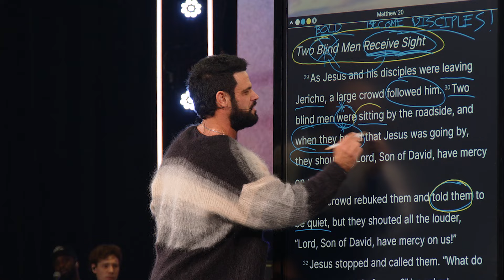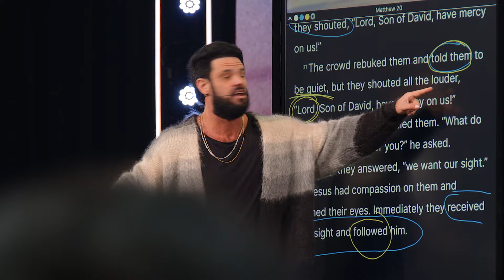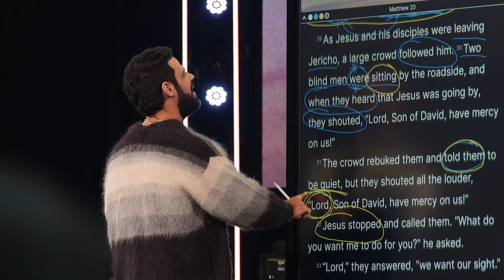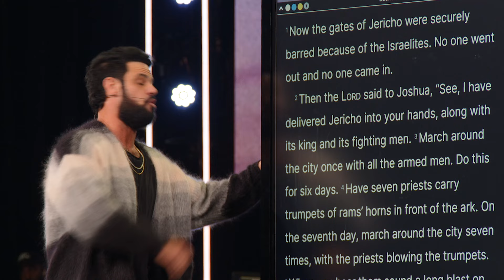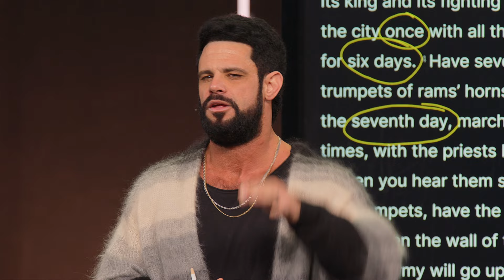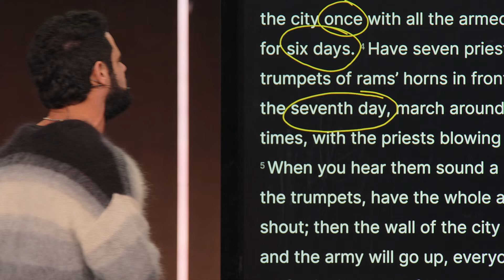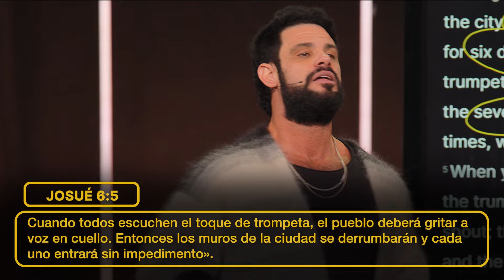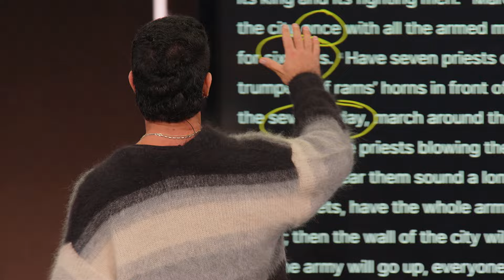Deja de ceder al miedo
Cuando el miedo y la ansiedad te digan que te detengas, sigue empujando hacia Jesús.

Capítulos:
0:00 - Cuando Dios te toca
2:36 - No te detengas
5:02 - Estoy al límite, pero no puedo entrar
8:53 - Esto requiere fe
11:03 - Sigue adelante
13:00 - ¿Qué es un muro para un hacedor de caminos?
15:23 - Tiene que bajar

Referencias bíblicas:
Mateo 20, versículo 31-34
Josué 6, versículos 1-5